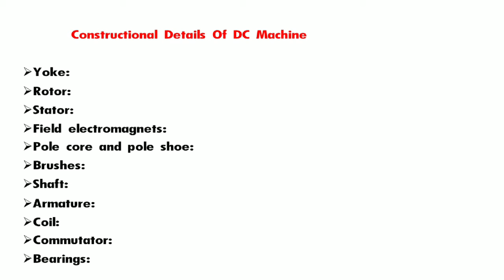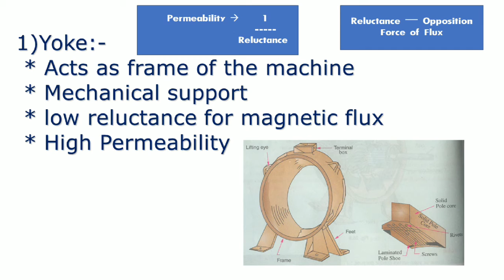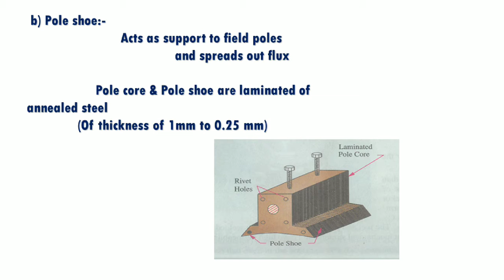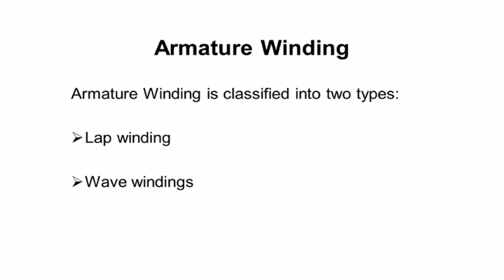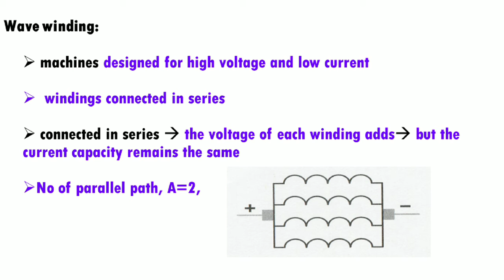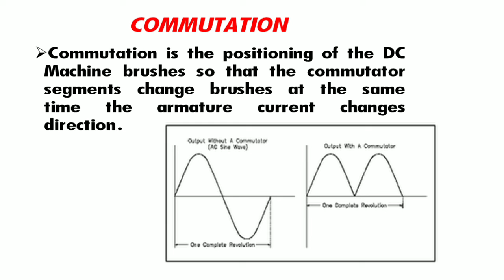CONSTRUCTION OF DC MACHINES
VIDEO CREATED BY:  BHARATH KUMAR 2ND YEARS
DC MACHINES
DC MACHINE PRINCIPLE